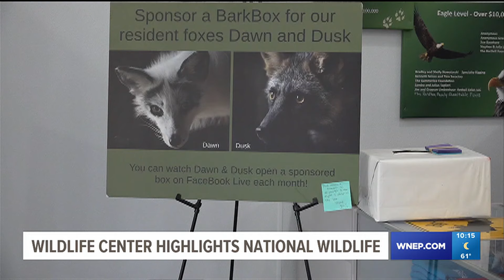Highlighting National Wildlife Day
Newswatch 16's Valeria Quinones stopped by Red Creek Wildlife Center in Schuylkill County to learn more about the species that call Pennsylvania home. i